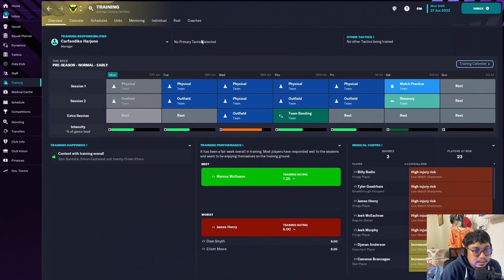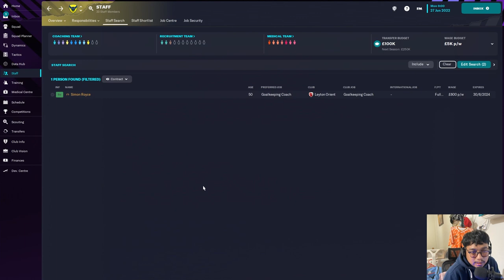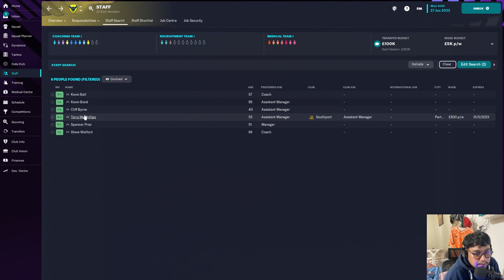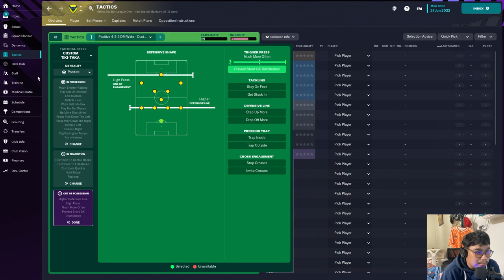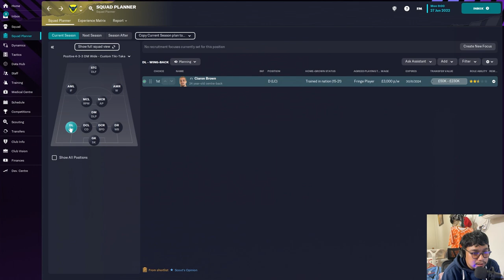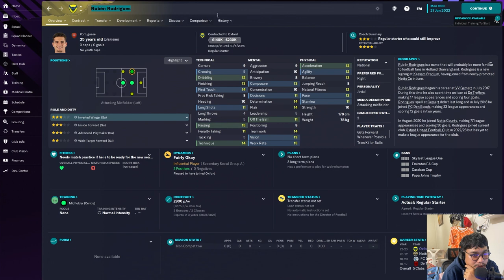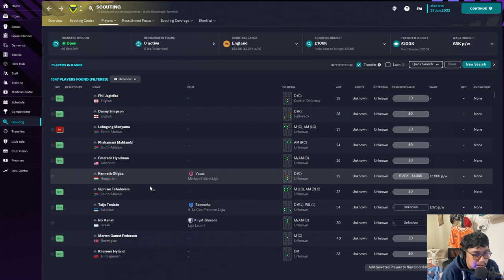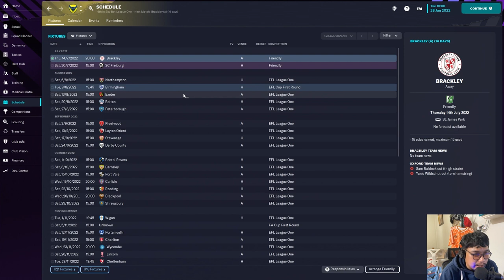FM 23 Oxford United | Membantu Klub Pak Erick Tohir - ep1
Mari kita mulai membantu Club divisi 3 yang salah satu pemiliknya orang Indonesia!